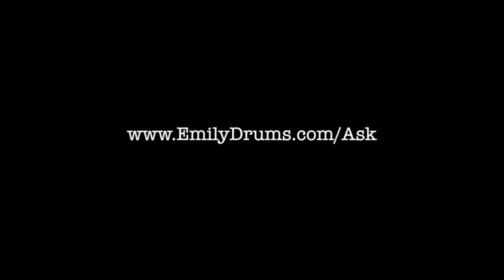AskEm! - Favourite Venue!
★☆ Join my Essential Pillars for Professional Drummers FREE Mini-Course

'Whats your fav venue to play, and are there any venues you havent played that you'd like to?' - Paul Morhen